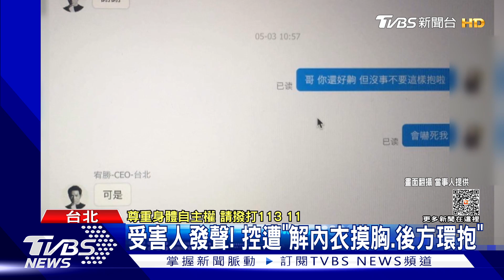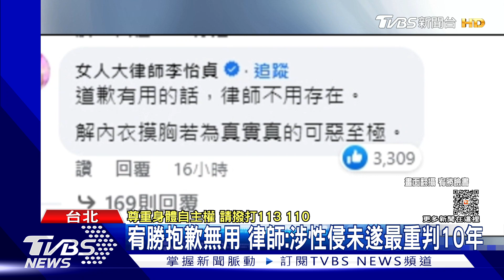宥勝性騷老婆知情 替尪道歉:我假裝無視｜TVBS娛樂頭條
藝人宥勝遭舉發對多名女員工性騷，受害者曝光宥勝老婆過往的道歉簡訊，原來老婆在4年前坦白知情，甚至還透露知曉丈夫婚外情，如今爆出風波，兩人都再度致歉，不過律師就提及，摸胸、解內衣等行為已涉嫌性侵未遂。